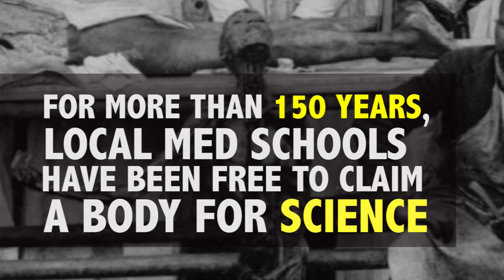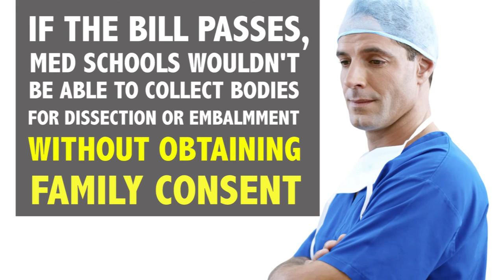What Happens to Brooklyn’s Unclaimed Dead? | BK Round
Medical schools used to have dibs on unclaimed bodies, but a new bill wants to put a stop to that. If it passes, hospitals will be required to get familial consent.